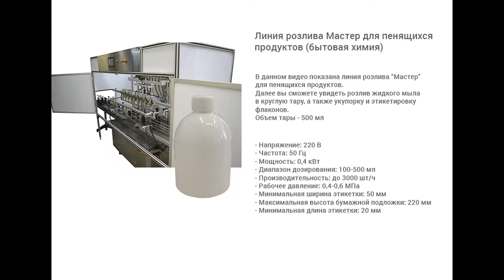Линия розлива жидкого мыла (бытовая химия), укупорка тары и этикетировка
На видео показан розлив жидкого мыла в круглую тару объемом 0,5 л, с последующей укупоркой и этикетировкой флаконов.

Автоматическая линия Мастер для бытовой химии является универсальной и позволяет осуществлять фасовку, укупорку и этикетировку тары различного объема и форм-фактора от 500 миллилитров до 5 литров. Линия спроектирована и настроена на розлив пенящихся жидкостей в различную тару с последующей укупоркой различными типами колпачков и этикетировкой с нанесением как круговой, так и двусторонней этикеток на флакон и канистры. Линия проста в переналадке, удобна и может работать с пенящимися продуктами.

Принцип работы
Перед запуском в приемную емкость заливается продукт, на транспортер подается тара. Включается блок розлива, на панели устанавливаются все необходимые настройки.

На пульте управления на главной странице при установленных настройках изделия нажимается клавиша «Старт» и тара начинают двигаться по транспортёру, который перемещает флаконы последовательно в позицию розлива под сопла дозаторов, датчик  отсчитывает флаконов, срабатывают отсекатели, производится фиксация тары, опускаются дозаторы, далее происходит розлив продукта. После розлива тара освобождается и двигается далее по транспортеру на позицию укупорки.

Тара, с предварительно накинутыми на нее крышками, двигаясь по транспортеру, поступает в технологическую зону укупорки. Производится закрутка крышки с заданным моментом, после чего тара освобождается и движется далее по транспортеру на позицию этикетировки.

Отделение этикеток от носителя (подложки) происходит за счет перегиба подложки из силиконизированной бумаги вокруг адаптера установки. Подложку протягивает ведущий ролик, соединенный с валом шагового привода аппликатора.

Использованную подложку подматывает приемная ось. Подложка  закрепляется на ней с помощью устройства зацепления,  обеспечивающего быструю зарядку рулона и быстрый съём использованной подложки.

Основные элементы
Транспортер
Автоматическая этикетировочная линия АЭ-5 Плюс для двусторонней этикетки на большую тару
Автоматический двухголовочый укупор МЗ-400Е2Л для косметики и бытовой химии
Автоматический дозатор густых продуктов БР-100М
Емкость для продукта, оснащенная поплавковым датчиком уровня
Защитное укрытие от пыли
Преимущества
Для регулировки уровня продукта в емкости установлен поплавковый датчик. При низком уровне жидкости датчик запускает работу насоса, который заполняет емкость продуктом
При необходимости нанесения этикетки на две противоположные плоские поверхности тары используются два этикетировщика, если этикетку требуется нанести на одну поверхность, то используется один аппликатор
Можно использовать тару любой формы и различного материала
Возможность работы с большим диаметром тары
Дозирование пенящихся продуктов
Удобная панель управления
Точное позиционирование тары под соплами
Оборудование имеет аварийную кнопку «стоп» и удобную панель управления.

Варианты исполнения
Данная установка может подвергаться модификации:

- установка системы счета продукции и системы отбраковки

- установка специальных сопел с пеноотсосом (для особо пенящихся продуктов)

- увеличение объема бака (приемной емкости) для продукта

Безопасность
Защитное укрытие обеспечивает защиту продукта при розливе от возможного внешнего (механического) загрязнения.